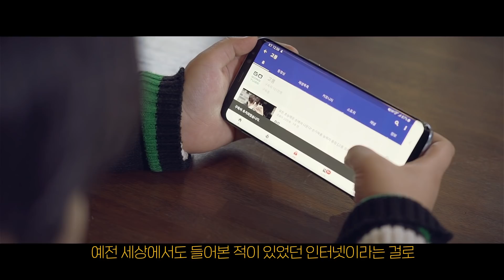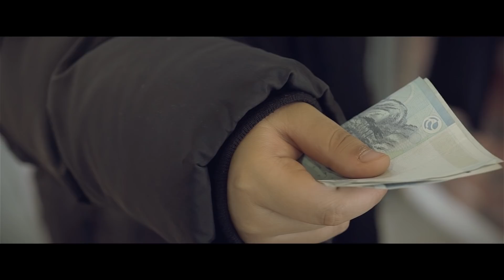성인 남성을 쉽게 제압하는 초능력의 초딩 등장! [쿠팡차일드 2화_ 고몽오리지널]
[손의신 세계관 정주행 링크]
쿠팡차일드는 핑건 1~3화 다음으로 이어지는 손의신 세계관입니다 고몽 오리지널 쿠팡차일드는 3화까지 이고 계속해서 미스터 스와치 에피소드로 이어집니다